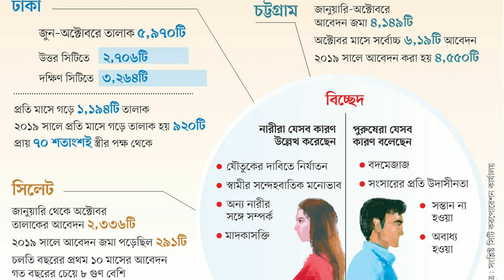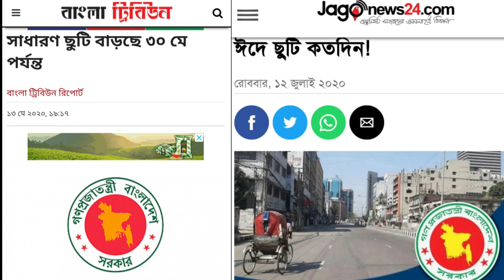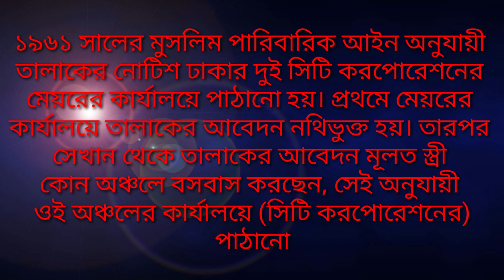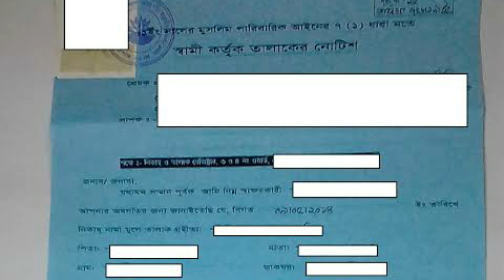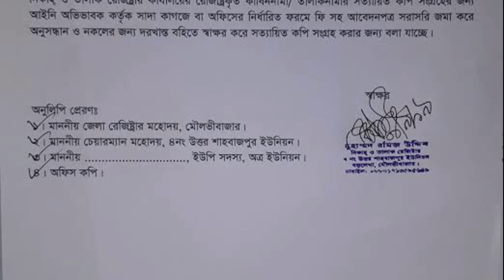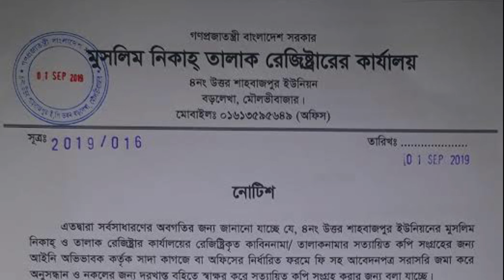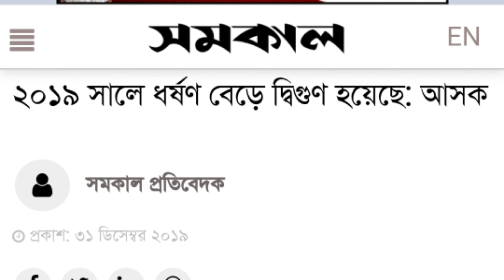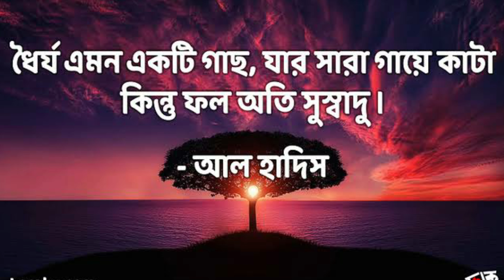ঢাকায় দিনে ৩৯ তালাক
করোনার এই সময়ে ঢাকায় তালাক বা বিবাহবিচ্ছেদ বেড়ে গেছে। এ বছরের জুন থেকে অক্টোবর পর্যন্ত পাঁচ মাসে ঢাকায় বিবাহবিচ্ছেদ আগের বছরের একই সময়ের চেয়ে প্রায় ৩০ শতাংশ বেড়েছে। এই সময়ে দৈনিক ৩৯টি তালাকের ঘটনা ঘটেছে, অর্থাৎ প্রতি ৩৭ মিনিটে একটি তালাক হয়েছে। বিবাহবিচ্ছেদ বেড়ে যাওয়ার পেছনে করোনার কারণের তৈরি হওয়া মানসিক, আর্থিকসহ নানামুখী চাপের পাশাপাশি পারিবারিক ও সামাজিক বন্ধন এবং যোগাযোগ কমে যাওয়াকে অন্যতম কারণ বলে মনে করছেন সমাজবিজ্ঞানীরা।